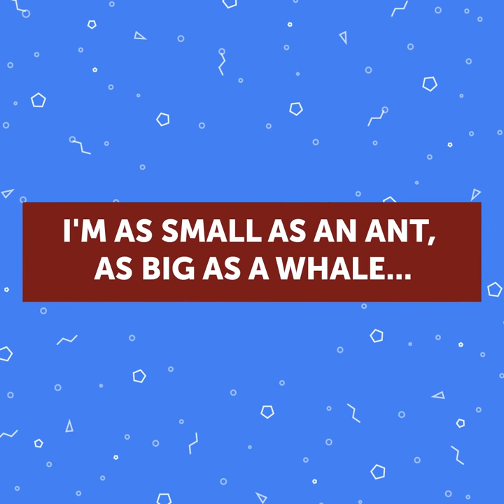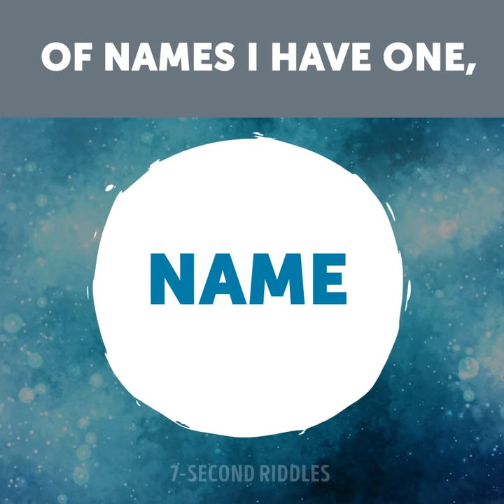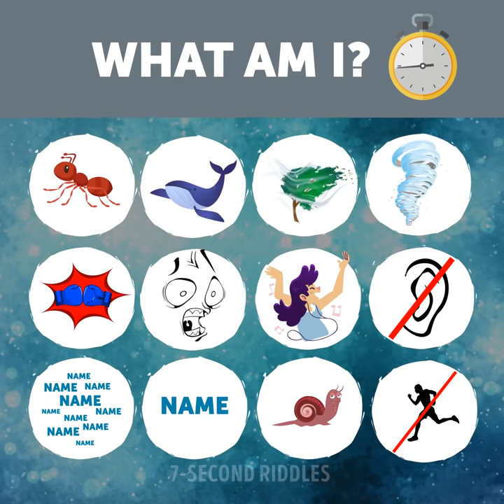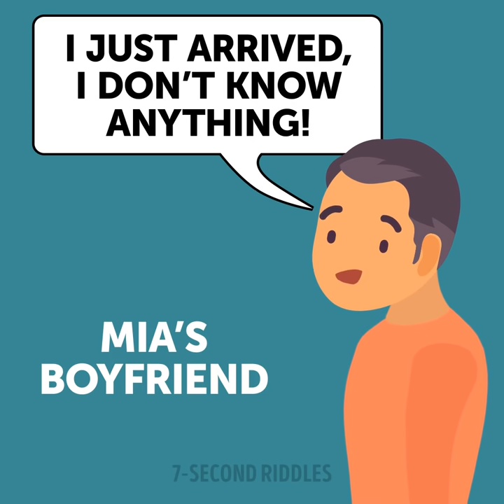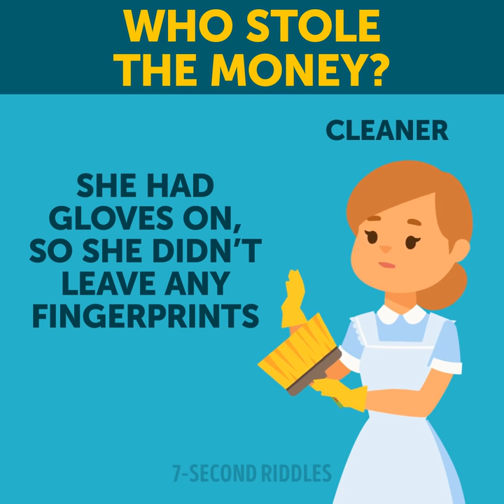Crime Riddles & Logic Puzzles to Increase Your Intelligence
Do you want to know how to sharpen your logic and keep your brain young? Start solving riddles on a daily basis and after a few days you'll increase your logical skills and learn how to think outside the box ;)

00:00 - What's wrong here? Test your vision!
01:21 - What am I? This brain teaser will rack your brain!
03:16 - Who is his wife? Test your logical thinking!
04:26 - How did he know? Another tricky brain teaser!
05:41 - Who is lying? Think twice to solve this hard puzzle!
07:19 - Who stole the money? This crime riddle will test your brain!